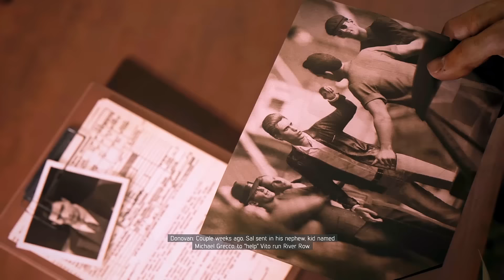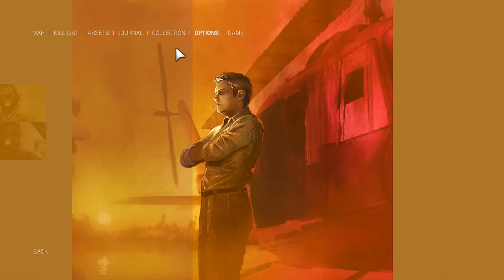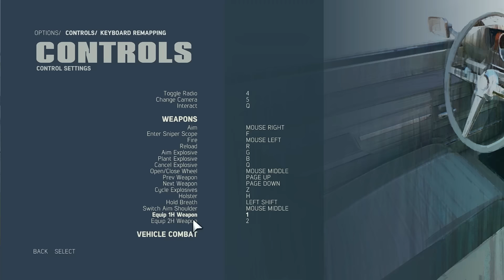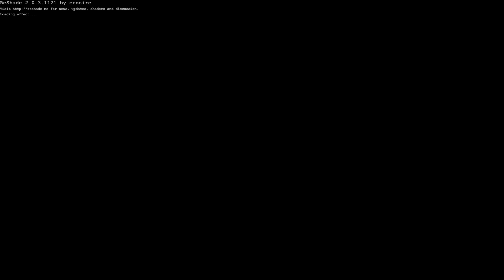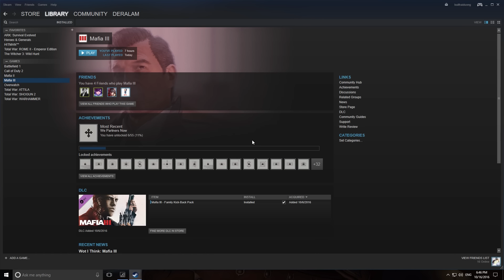[Vietsub] Cùng chơi Mafia 3 - Tập 7 Lão Già Gân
Đây là video trực tiếp game Mafia 3 được biểu diễn trên kênh Vua Trò Chơi của tôi Deralam, nếu các bạn thấy hay thì nhớ ấn nút đăng ký và like ủng hộ kênh nhé.

►LỊCH STREAM GAME MỖI NGÀY
CA SÁNG: 09:00 - 11:00
CA CHIỀU: 14:00 - 16:00
CA TỐI : 20:00 - 23:00
CA KHUYA: 00:00 - 02:00 (CHỈ T3 VÀ T7)
ACB BANK : 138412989 - CN Phú Thọ
FAN CLUB - HỘI HOA HỒNG LỬA
►DISCORD SERVER:

Nếu các bạn có mua game trên Epic Store thì có thể ủng hộ tôi bằng cách thêm tag DERALAM vào phần ENTER CREATOR TAG khi check out hoặc dùng link giới thiệu tôi để dưới mô tả các video cũng được nhé.